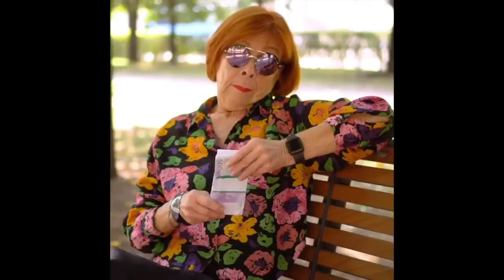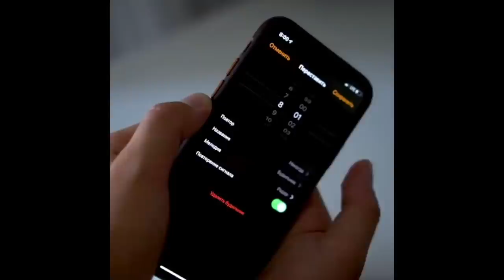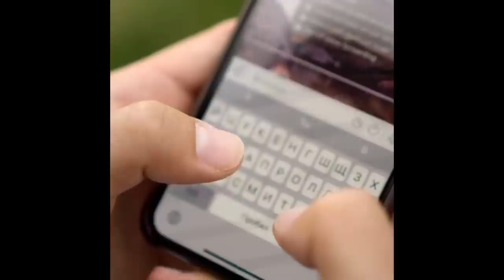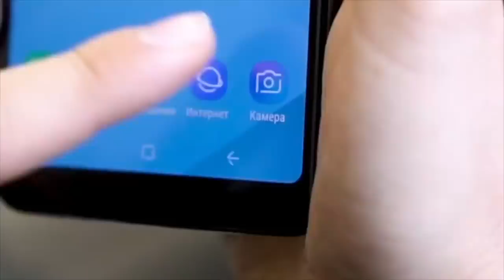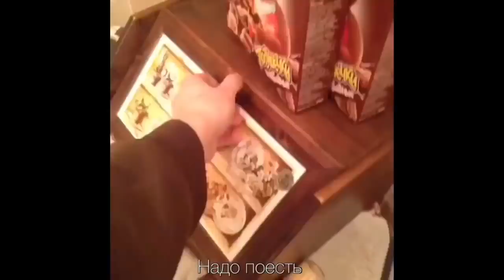Артем Хохоликов [hoholikov] - Подборка вайнов #6